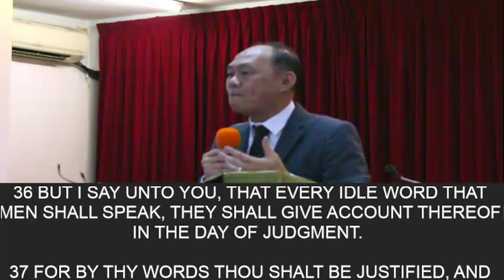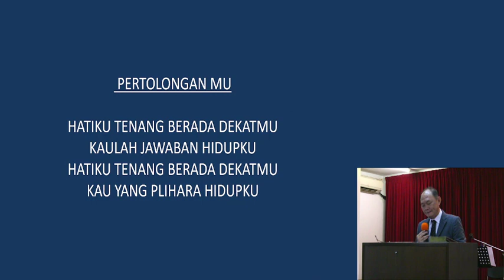ONLY LET YOUR CONDUCT BE WORTHY 2:2 - Church Service Ep 197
EVERY WEDNESDAY 7PM GMT+8